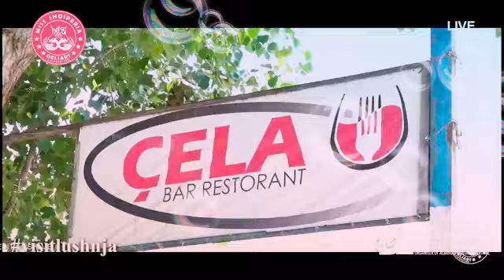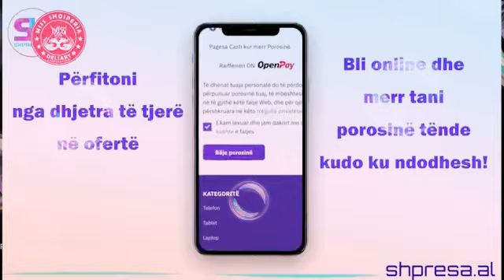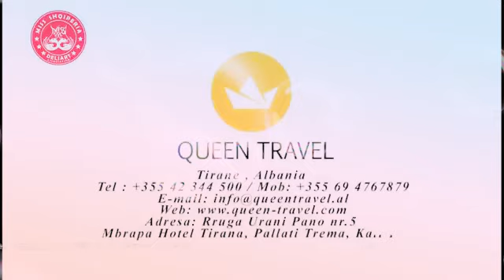Klan Plus Publicitet - 18 Korrik 2020 (2) Ervini Vini Lama